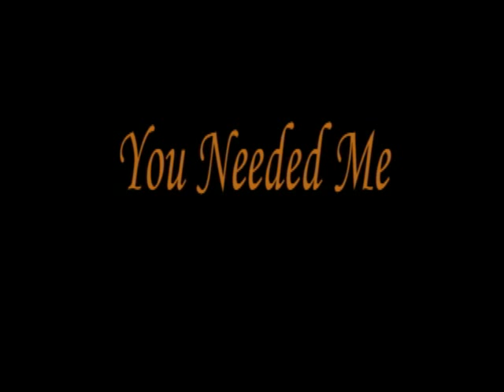You Needed Me-Claude Duguay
A very pretty song made popular by Anne Murray. And played beautifully by Claude.